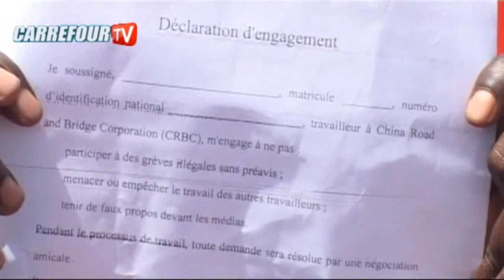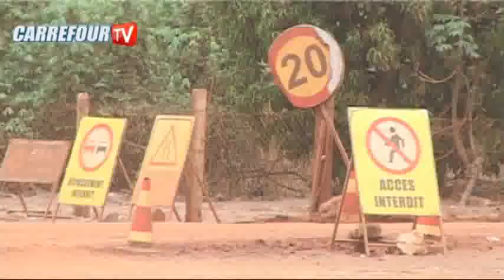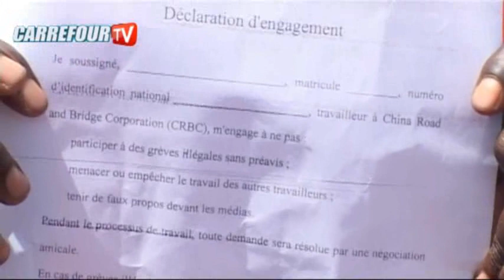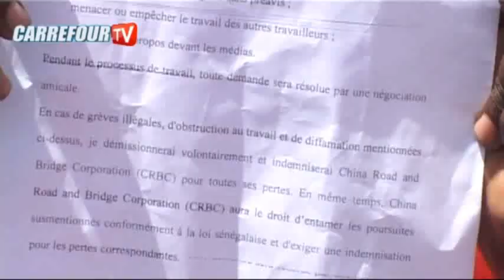PÉAGE MBOUR-FATICK ET KAOLACK : LES TRAVAILLEURS REMETTENT ÇA À NOUVEAU